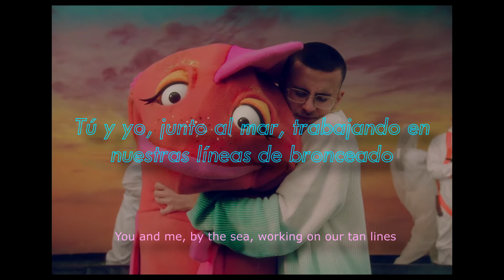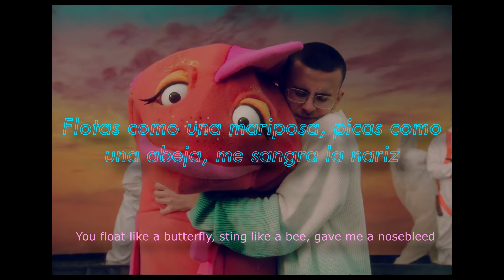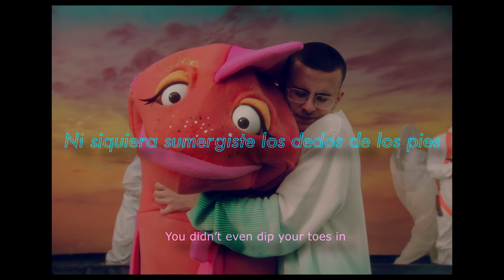Ocean View - Easy Life // [Lyrics - Español]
[Intro]
I thought you said you loved the ocean
When we were standing at the shore
You didn’t even dip your toes in
I can’t believe I just took you home

[Verse 1]
You and me, by the sea, working on our tan lines
Tangerine dream, I watch you swim, I watch you dive
We could pretend it’s always like this
Let’s pretend it’s always like this
Let’s get rich, live like kings, let’s get red like lobsters
Factor 50 on my skin, fighting off the monsters
And let’s collect some pretty pictures

[Verse 2]
I’m roasting, just coasting, good mood
Your skin on my skin, posing in a photo booth
The scent of vanilla from your shampoo
And we move only when we have to
We’re fresher than daisies, driving me crazy, driving at high speeds
Hit me like Tyson, when pillow fighting up in the en-suite
You float like a butterfly, sting like a bee, gave me a nosebleed
Life’s a beach, I’m a sexy beast